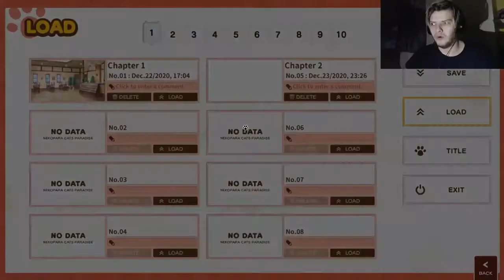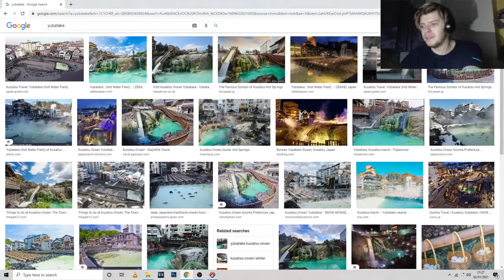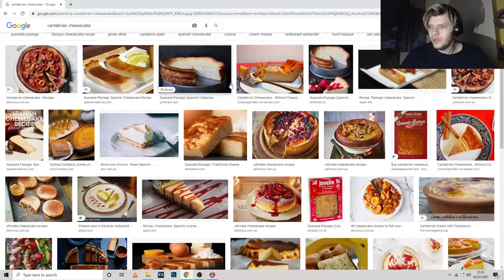Extreme Gaming In The Hot Springs! - NEKOPARA Vol.4 [004]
I honestly still don't even know….were we in France or Japan's hot springs? French music that was playing the background the moment we arrived at the hot springs completely confused me xD

Despite the popularity of Kashou Minaduki's patisserie, "La Soleil", his father continues to disapprove of it.Seeing how troubled Kashou was, Shigure offers up a suggestion as a change of pace.
A hot springs trip with Chocola, Vanilla and the other catpanions.

With Azuki and Coconut's encouragement, Kashou is determined to confront his father while Maple and Cinnamon suggest a trip to France
to seek advice from the teacher who taught him his craft.
But why is Shigure also tagging along!?

An encounter with a new catgirl in France...

This story is a heartwarming cat comedy about the growth Kashou experiences
through his catpanions and the bonds with them and his family... with a little ecchi on the side, too.